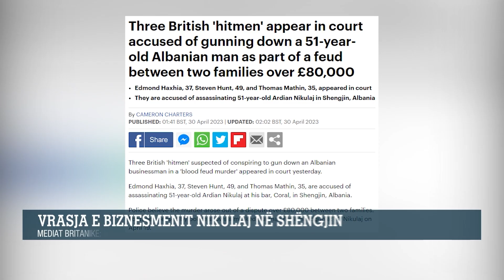Vrasja e Nikulajt, Mediat britanike: Sherri nisi për 80 mijë paund, Britania kërkon prova për të...